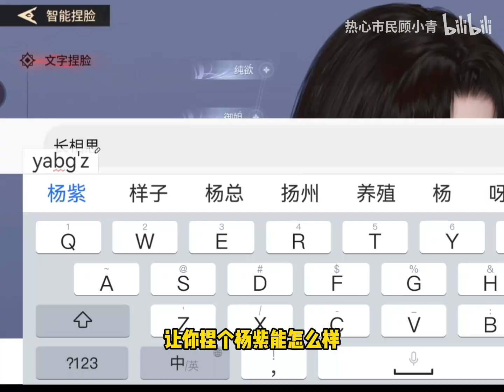这”捏脸”系统放在业内都是非常炸裂的存在！哈哈哈哈！